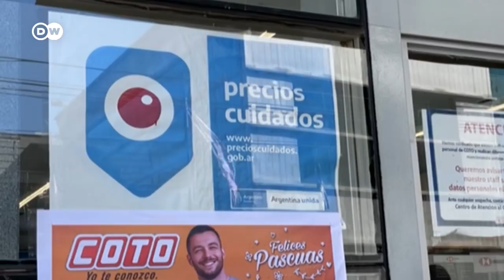Argentina creará fondo con ganancias extraordinarias por guerra de Ucrania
El ministro de Economía explicó que se trata de un mecanismo para garantizar que el shock de la guerra no tenga impacto desigualado. El sector que se ha visto beneficiado económicamente por la guerra es el de productores y exportadores de cereales. Argentina lucha contra la desorbitada inflación.